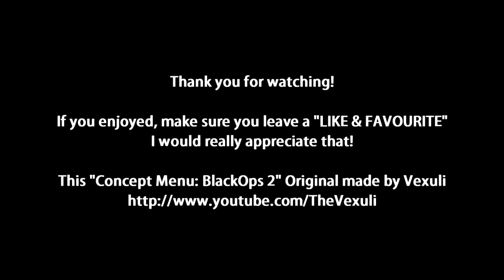NEW BLACK OPS 2 MENU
Made by TheVexuli.